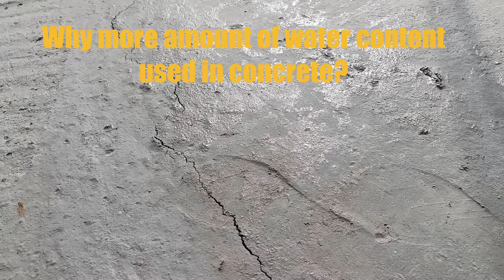Excess Water Affects Concrete Strength அதிக தண்ணீரால் கான்கிரீடின் வலிமை & ஆயுள் காலத்தை இழந்திடும்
This video talks about Excess Water Affects Concrete Strength